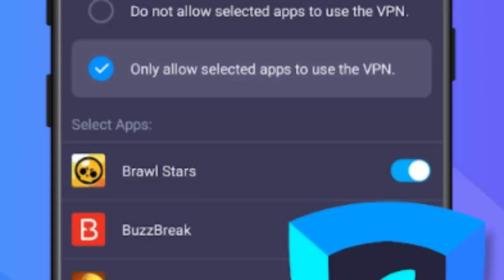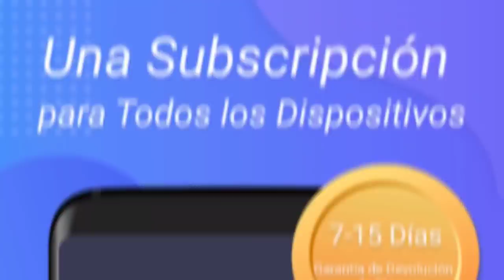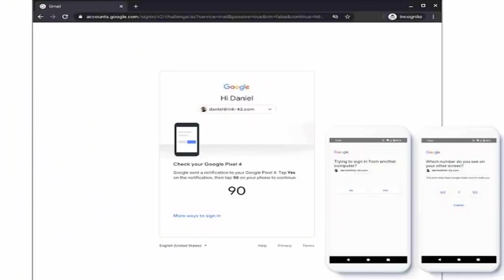CASI FUI HACKEADO - EL DIA QUE CASI ME QUITAN EL CANAL Y DE PASO ME DOXEARON XD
Disponible para Windows, Android, iOS, MAC